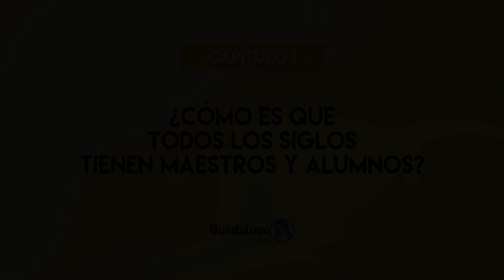2840_1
1_MMBHKLR704gd42DPRSR1_SVsh4A5scu